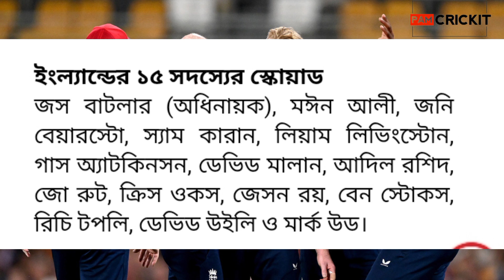বিশ্বকাপের জন্য দল ঘোষণা করল ইংল্যান্ড । England world cup squad । Cricket news । Pam crickit